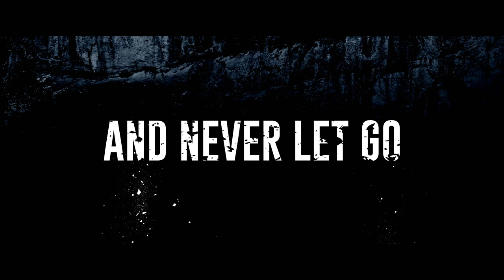The Ledge Trailer (2022)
In Theaters, on Digital & On Demand February 18

A rock climbing adventure between two friends turns into a terrifying nightmare. After Kelly (Brittany Ashworth) captures the murder of her best friend on camera, she becomes the next target of a tight-knit group of friends who will stop at nothing to destroy the evidence and anyone in their way. Desperate for her safety, she begins a treacherous climb up a mountain cliff and her survival instincts are put to the test when she becomes trapped with the killers just 20 feet away.

Featuring: Brittany Ashworth, Ben Lamb, Louis Boyer, Nathan Welsh, Anaïs Parello, David Wayman